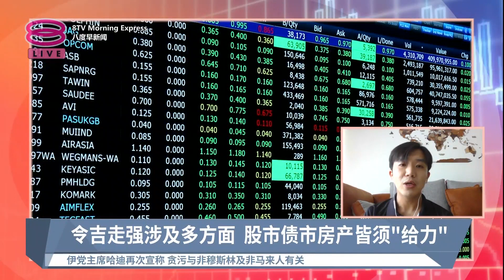《股汇动态》令吉一周内连连走高 上涨势头有望持续?【2023.05.09 八度早新闻】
【令吉一周内连连走高  上涨势头有望持续?】
随着国行上星期三宣布升息25个基点，令吉兑美元持续走强，过去一个星期波动介于4令吉43仙到4令吉45仙之间水平。今早则是回到4令吉44仙。这股势头能维持多久呢？
嘉宾：黄子伦 Tradeview资本基金经理

【今日主播】刘湘灵